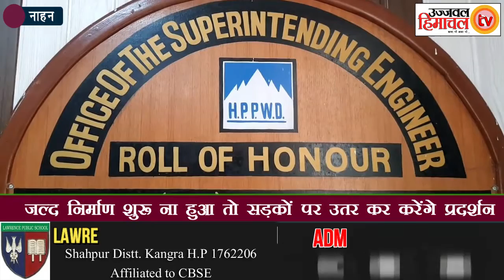ज्ञापन सौंप पुल निर्माण के कार्य को जल्द शुरू करने की उठाई मांग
विधानसभा क्षेत्र पांवटा ग्राम पंचायत डांडा के स्थानीय लोगों का एक प्रतिनिधि मंडल नाहन स्थित एसइ पीडब्ल्यूडी से मिला और बीते वर्षों से रुके पुल निर्माण को लेकर ज्ञापन सौंप जल निर्माण की मांग उठाई।